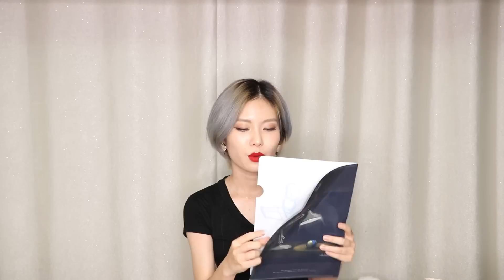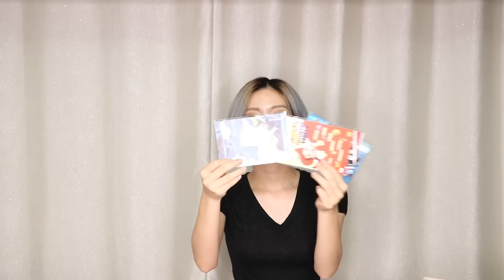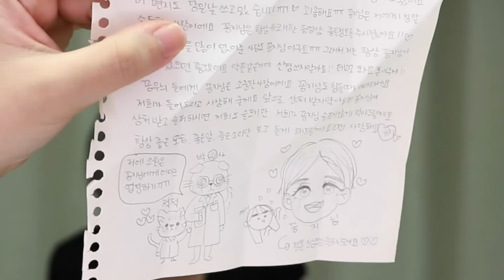팬미팅때 받은 진한 사랑의 고농축 선물개봉기 5탄/직접만든선물들/fan gifts/KKONGJI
좀더 진득하게 촬영하고 싶었지만 여행준비 때문에 너무 호로록한 느낌이..
하지만 선물들 전부 너무 감사하게 받았슴다!
조만간 올라올 영상들에 선물들이 잠깐씩 등장할 예정이니 나의 선물이 언제 등장할까 쭉 지켜보시라능...!
팬미팅 와주신 꽁무니들 너무너무 고마워요!
게스트로 와주신 다린살롱님도 다시 한 번 감사!

팬사서함(Fan Letter)  -  서울시 마포구 합정동 197-5  2층 크리커스 꽁지앞